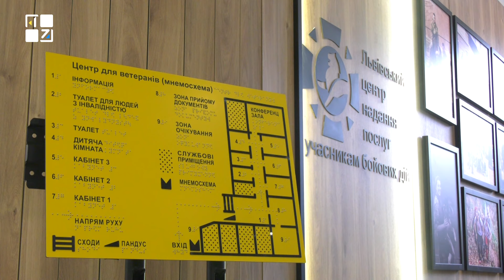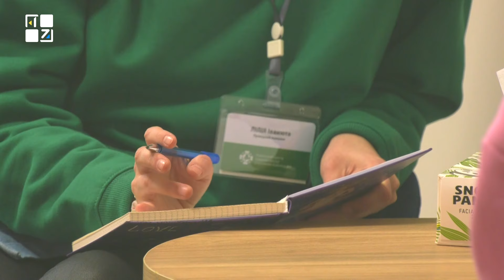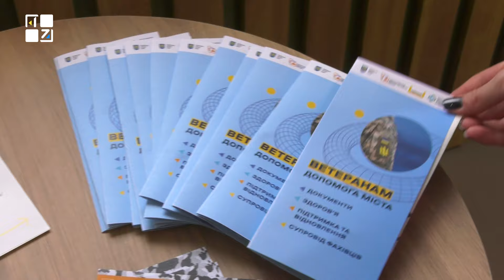У Львові запрацював перший ветеранський центр оновленого формату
У Львові запрацював перший ветеранський центр оновленого формату. Тут надаватимуть послуги соціальної адаптації, юридичну та інформаційну допомогу.

*Партнерська публікація

ТРК ПЕРШИЙ ЗАХІДНИЙ. Твій. СПРАВЖНІЙ!